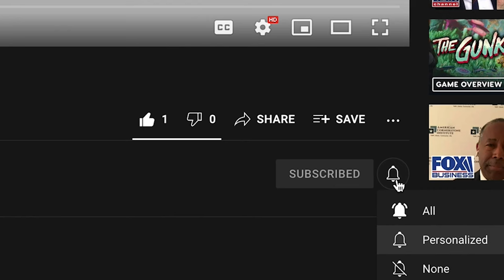A Story About Timekeeping in New York pt. 2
In our last video, we discussed the need to track your employees' time. Are you doing it in the best and most efficient manner? Most NY businesses are not. Stick around and find out the best way.

Hi, I'm LK with Baron Payroll. I want to tell you a real story about one of our clients who already had a time & attendance system.

They are a construction company here on LI with about 20 employees. They were working with one of the national payroll companies, Paychex.

The owner knew he needed a timekeeping system, so he did the natural thing – he called Paychex, his payroll company. What a disaster, he said. They charged him $2500 for a "time clock in a box" and shipped him a time clock. He had to install the clock himself and told me he had to hire an electrician to connect the time clock. No one taught him or his staff how to use the time clock, so it never worked correctly.

The real kicker was after he got the time clock, he saw that his payroll person was still spending hours on the phone calling in payroll. He told me that made no sense. Why does she still have to call the hours into Paychex when they have a time clock? So then, one of his friends told him about Baron, and he called us.

We went to his office and installed a face clock for a fraction of the price he paid for his "time clock in a box" from Paychex. We set the whole thing up for him and taught his staff how to use the new system. Now his employees clock in and out, and the hours automatically populate and create the payroll input. No more wasting time or making mistakes calling in payroll.

A similar thing happened with another client of ours. They are a big retail store with many locations here in NY. They were using ADP for payroll and timekeeping, and it wasn't going well.

ADP has two separate systems- one for payroll and a second, completely different system for timekeeping. This poor woman had to log in to timekeeping, and when she signed into payroll, ADP's system would kick her out of the timekeeping system. She couldn't work in both systems at the same

time. She was so frustrated and had to spend hours and hours going in and out of both systems. What a waste of time. It was a nightmare for her.

This person knew better because she used to work with Baron at her previous job. She called us, and we moved her onto Baron's single platform. Now she has one login for payroll, timekeeping, and HR. She logs in once and has access to payroll and timekeeping in the same system. So what used to take her hours with ADP now takes her minutes with Baron.

You might be asking yourself… How about the employees? Can they also use one login to access everything for payroll, timekeeping, and HR?

YES, they can. With Baron, every employee has one login, simplifying our client's work life.

What if an employee only speaks Spanish? Can Baron accommodate them?

Yes, each employee can be set to English or Spanish. So, when Spanish-speaking employees log in, they will see everything in Spanish - including their pay statements.

Fortunately, this woman had worked with Baron before and knew there was a better way. Maintaining two separate payroll and timekeeping systems is not the best solution for NY businesses. Having payroll and timekeeping in one system costs the same, so why struggle?